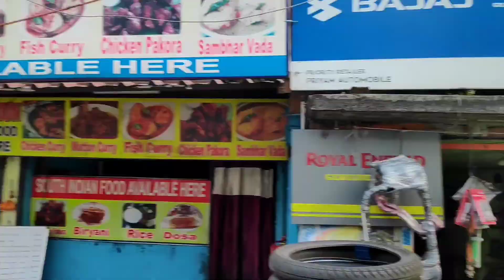Kurseong Road || Back to Home || EP-4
Kurseong Road || Back to Home || vsl vlogs

Kurseong is a town and a municipality in Darjeeling district in the Indian state of West Bengal. It is the headquarters of the Kurseong subdivision.

Kurseong
Town
Country
 India
State
West Bengal
District
Darjeeling
Government
 • Type
Municipality
 • Body
Kurseong Municipality
Area[3]
 • Total
7.50 km2 (2.90 sq mi)
Elevation
1,500 m (4,900 ft)
Population (2011)
 • Total
42,446 [2]
Languages
 • Official
Nepali[4]
Time zone
UTC+5:30 (IST)
PIN
734 203
Telephone code
0354
Vehicle registration
WB-02, 73, 74, 76, 77
Lok Sabha constituency
Darjeeling
Vidhan Sabha constituency
Kurseong
Located at an altitude of 1,482.55 metres (4,864.0 ft),[5] Kurseong is 32 kilometres (20 mi) from Darjeeling[6] and has a pleasant climate throughout the year.

Kurseong is 34 kilometres (21 mi) from Siliguri and is connected to the city by road and the Darjeeling Himalayan Railway. The nearest airport is at Bagdogra and the nearest major railway station is New Jalpaiguri, which is about 45 kilometres (28 mi) from the town. The economy is based primarily on education and tourism.

darjeeling
darjeeling tour
darjeeling kurseong
darjeeling kurseong tour
darjeeling vlog
darjeeling tour plan
darjeeling tour from kolkata

kurseong
kurseong view
kurseong vlogger
kurseong dow hill
kurseong vlog
kurseong youtuber
kurseong tour
kurseong dow hill horror story
kurseong tourist place
kurseong haunted place
kolkata to darjeeling tour guide
kolkata to darjeeling train journey
kolkata to darjeeling tour package

kolkata to shimla kullu manali tour
kolkata tour guide
kolkata to darjeeling by car
kolkata to darjeeling train
kolkata to darjeeling by bus
kolkata tourist place
kolkata to darjeeling bike trip
Kolkata darjeeling tour plan , darjeeling tour , 3 nights darjeeling tour plan from kolkta ,

Kurseong is considered to be the most haunted hill station in the entire country, owing to the mysterious occurrences in Dow Hill.

Located in close proximity to Darjeeling at a distance of 30 kilometres, lies the picturesque hill station of Kurseong that is popularly known as the ‘Land of White Orchids’. If you desire to unwind amidst the solitude of nature, then this dreamy town is the perfect place to be with its pleasant weather throughout the year. Unlike Darjeeling, you will find that Kurseong is not overcrowded and offers a tranquil environment to the visitors. However, the Dow Hill area is notorious for paranormal happenings and it is the main reason that this hill station is labelled as haunted!

SH 98 (WB) at Tungidighi
SH 10A at Raiganj
NH 512 at Gajol
SH 10 at Gajol
SH 10 at Malda
NH 31 at Farakka
NH 122A from Dhuliyan to Baharampur
NH 14 at Morgram
SH 11 from Radharghat to Baharampur
SH 14 from Plassey to Debagram
SH 8 at Krishnanagar
SH 11 at Krishnanagar
SH 11 at Ranaghat
SH 1 from Chhatimtala to Birohi Bazar
SH 1 from Barasat to Rajarhat
SH 2 from Barasat to Dum Dum
NH 112 at Barasat
SH 3 from Baguiati to Science City
Kolkata-Diamond Harbour Road from Amtala to Diamond Harbour
SH 1 at Kulpi
To
Bakkhali
Location
States
West Bengal : 612 kilometres (380 mi)
Highway system
Roads in India
Expressways National State Asian
←  NH 12  →  NH 112